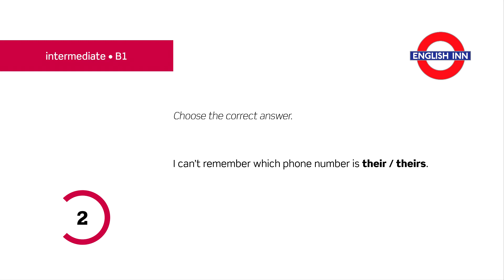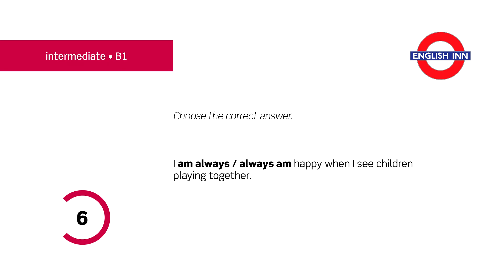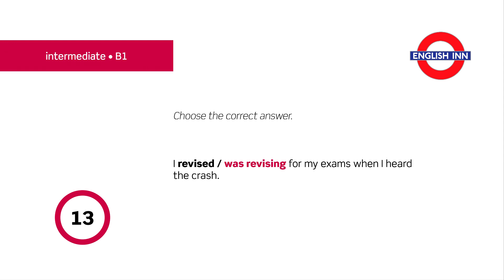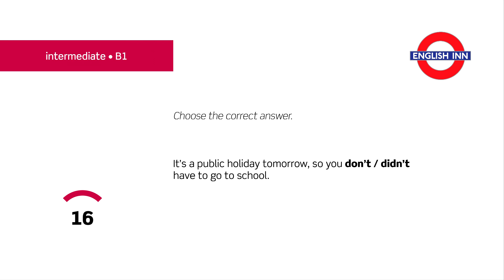English in 3 minutes (Intermediate / B1/B2) - Grammar Test 16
After a long break, here comes another general grammar test for intermediate students. Your task is to choose the correct answer from two options given. Only one answer is correct. Hope you'll be able to get all the answers right. Have fun and watch the timer!